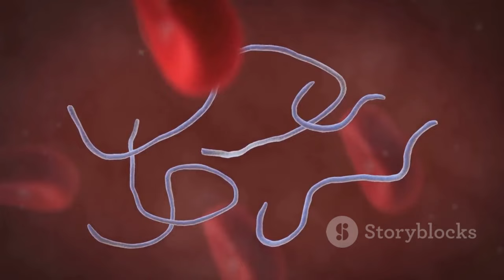most dangerous snake on earth